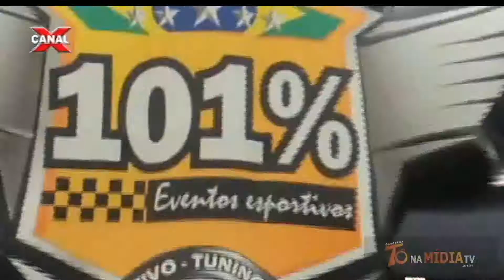TUNNING PARTY BRASIL NO BETO CARREIRO COM CARROS AREBAIXADOS